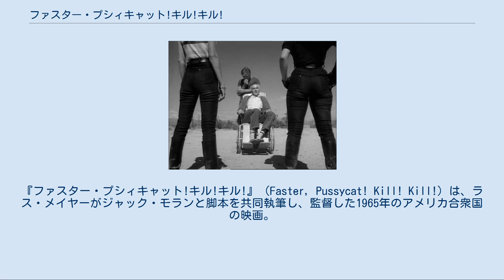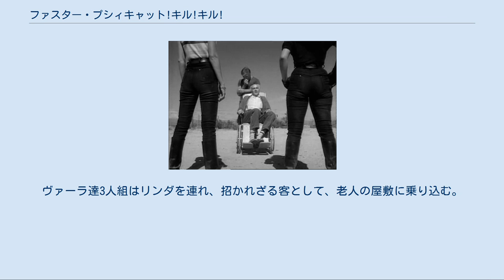ファスター・プシィキャット!キル!キル!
『ファスター・プシィキャット!キル!キル!』（Faster, Pussycat! Kill! Kill!）は、ラス・メイヤーがジャック・モランと脚本を共同執筆し、監督した1965年のアメリカ合衆国の映画。
主演はトゥラ・サターナ、ハジ、ロリ・ウィリアムズ。
 映画は、理由のない暴力、セクシュアリティ、扇情的な性役割、キッチュな会話を呼び物にしている。
これは有名なカルト映画となり、大衆文化の中で広く言及された。
 メイヤー作品の中でも挑発的なタイトルの、きわどいエクスプロイテーション映画の一つであるが、大部分の彼の映画とは異なり、露骨なヌードシーンは無い。
 予告編より ヴァーラ（サターナ）をリーダー格とする、3人組のゴーゴーダンサー（ヴァーラ、ロージー（ハジ）、ビリー（ウィリアムズ））は、スリルを求めて砂漠を疾走していた。
彼女達はトミー（レイ・バーロウ）とリンダ（スーザン・バーナード）という若いカップルに出会った。
トミーと3人組は言い争いの末、カーレースをする事になった。
狡猾な手を使い勝利をもぎ取ったヴァーラに嘲られ、トミーはヴァーラに掴み掛かるが、逆にヴァーラに素手で首をへし折られ殺害されてしまう。
一部始終を目撃していたリンダは失神した。
ヴァーラはリンダに薬物を投与して、連れて行く事にした。
 長く荒涼としたハイウェイを進む４人組は、年老いた従業員（ミッキー・フォックス）のいるガソリンスタンドに停車した。
給油の間に彼女達は両足が不自由な老人（スチュアート・ランカスター）とベジタブルと呼ばれる彼の筋骨たくましい知恵遅れの息子（デニス・ブッシュ）に会った。
スタンドの従業員は、老人が列車事故で不具となり、多額の和解金を受け取った事、老人が銀行を信用しておらず、その大金をどこかに隠しているらしい事を彼女達に話した。
これを聞いて、ヴァーラは老人から金を強奪する計画をたてる。
 老人は2人の息子（ベジタブルとその兄カール（ポール・トリンカ））と一緒に寂れた屋敷に暮らしていた。
老人は列車に乗り遅れそうな若い女性を助けようとして、誤って事故に遭い半身不随となったが、その女性が平然と次の列車に乗って立ち去った事から、若い女性を憎悪していた。
また、あまりにも巨躯の次男ベジタブルを出産したため、妻が亡くなった事から、この次男も嫌っており、体のいい道具として扱っていた。
ベジタブルとの会話では、彼に指図して女性を殺害した過去がある事も仄めかされている。
ヴァーラ達3人組はリンダを連れ、招かれざる客として、老人の屋敷に乗り込む。